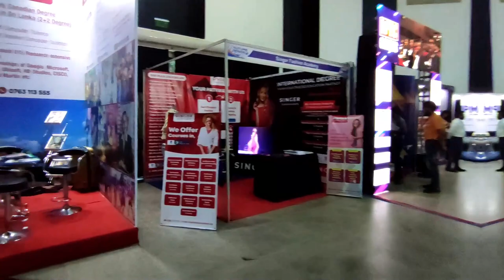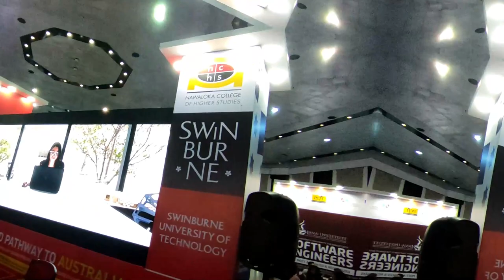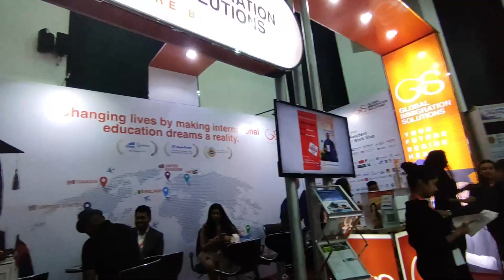Future Minds Expo 2023 බලන්න යන්නම ඕනේ Exhibition එකක්, 17 to 19 March 2023